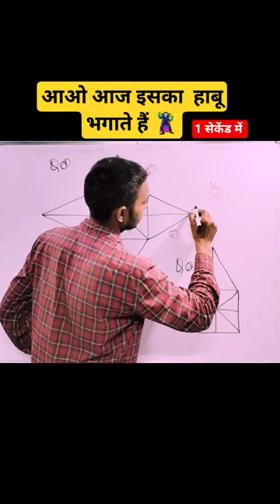आओ आज इसका हाबू भगाते हैं 🦹